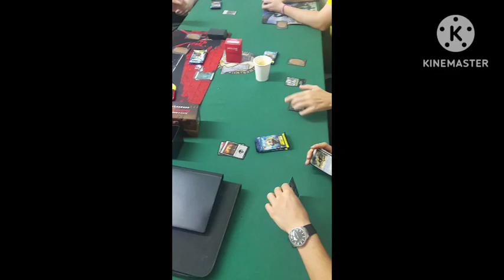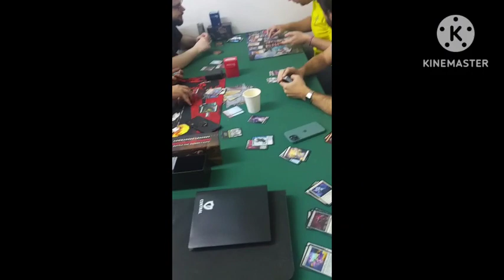draft e na omniverse!!!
GENTE JA TA VALENDO A CAMPANHA DO APÓIA-SE PRA MELHORAR  O CONTEÚDO  DO

@drageslendrios tik tok

Pioneer quinta 19:30
T2 grátis promo pra participação sexta 19:30
Pauper Domingo13:00
Rua Comendador Eduardo Saccab, 180 - Brooklin, São Paulo

Rua Valdomiro Silveira, 266 -
Vila Ester (Zona Norte)
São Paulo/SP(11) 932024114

Zort Games - Rua Frei Gaspar 626 - Mooca, São Paulo - SP
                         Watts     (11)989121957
não esquece de por seu nome pro corrujão
Terça à Sexta, das 13:00hrs às 19:00hrs
Sábado e Domingo, das 10:00hrs às 19:00hrs

Flow games
Terça  pioneer
Quarta e quinta commander
Sexta pokemon
R. Ituverava, 33 - Vila Prudente, São Paulo - SP, 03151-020

segunda-feira14:00–19:00
terça-feira14:00–22:00
quarta-feira14:00–19:00
quinta-feira14:00–22:00
sexta-feira14:00–22:00
sábado12:00–18:00
domingoFechado

R. Rio Grande, 48 - Vila Mariana, São Paulo - SP, 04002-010
Pioneer  quinta 19:45
Pioneer sabado15:00
Modern sábado 12:30

Rua Domingos de Morais, 1837
Vila Mariana - São Paulo - SP
Pauper sabado13:00

Rua Jordânia, 32
São Paulo - SP - Guilhermina Esperança
De Segunda à Sexta das 12h às 20h
De Sábado das 10h às 20h
Pioneer quinta 19:30
Pauper sabado13:00
 Pioneer  sábado 14:00